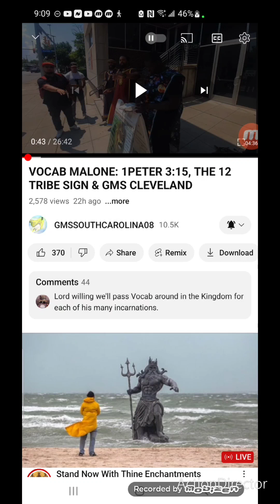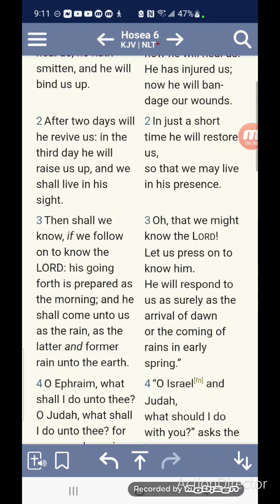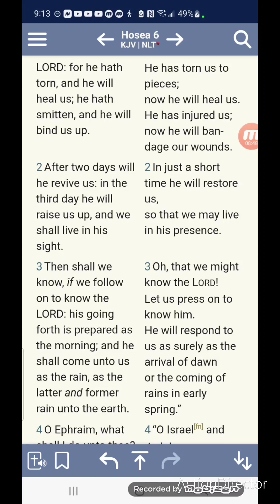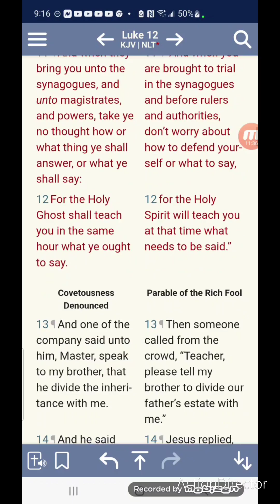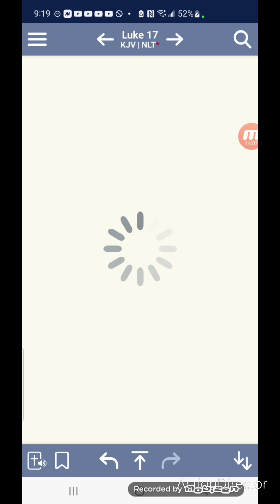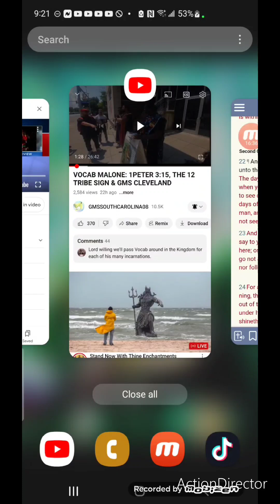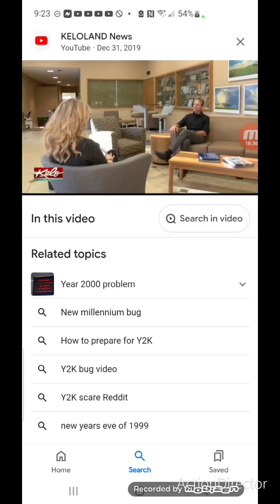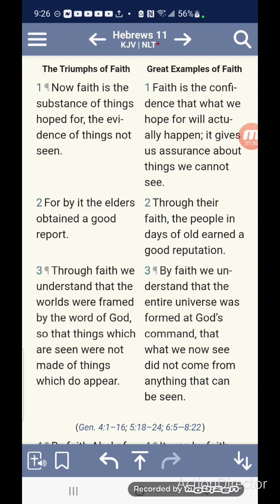The Year 2000 Prophecy